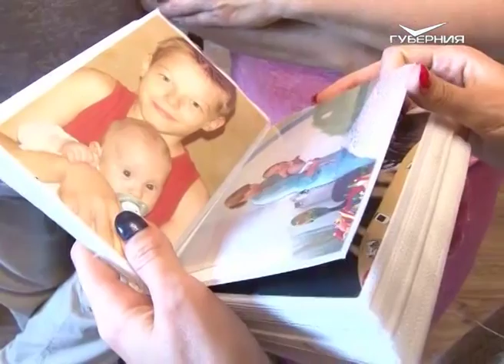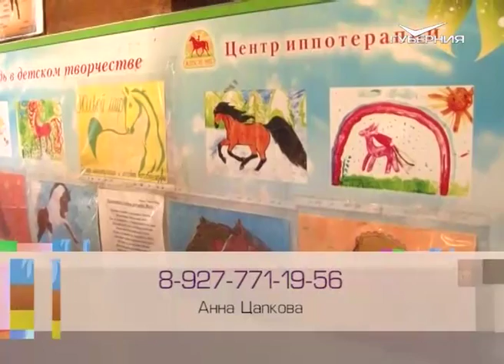Надо помочь 15.10.2016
Пете Долбня 3,5 года. Он пока не умеет стоять и ходить, но каждый день упорно учится этому. Родители мальчика просят помочь в оплате курса реабилитации в клинике в Польше, где Пете помогают держать спину и делать первые шаги.
В Тольятти мамы детей с ограниченными возможностями водят их на занятия иппотерапией. У ребят есть большие успехи в конном спорте и их ждут на Всероссийских соревнованиях. Но у родителей нет возможности купить своим детям амуницию, без которой ребят просто не допустят к заветным состязаниям. Родители детей и их тренер просят помочь им.
В центре для детей с ДЦП «ВЕРА НАДЕЖДА ЛЮБОВЬ» состоялся праздничный концерт, на котором особые дети показали свои таланты и рассказали, как важно для них быть как все.